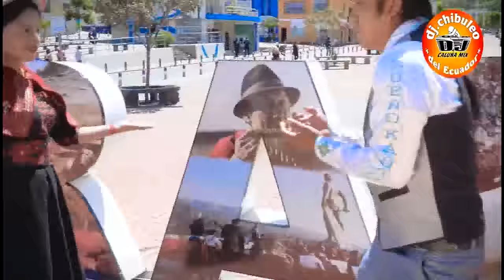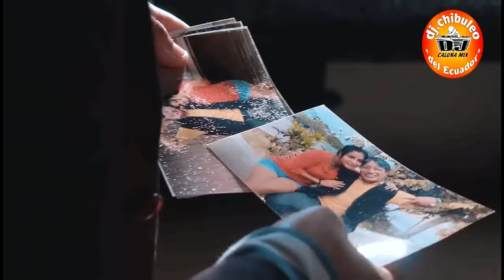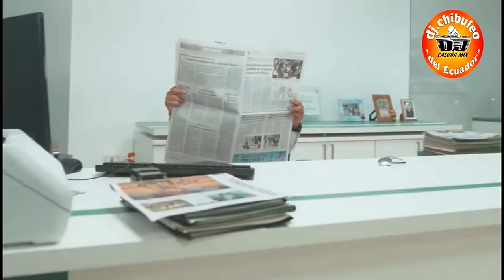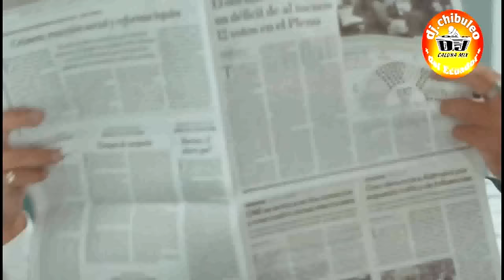🔥DJCHIBULEO COTOPAXI VS CHIMBORAZO BOLIVAR MIX 4K 🔥 [Video Oficial 2021 ]✅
🔴VIDEO CREADO CON MUCHO AMOR PARA TODO EL PUBLICO REMIX PERSONALIZADO ORIGINAL CERO COPIAS